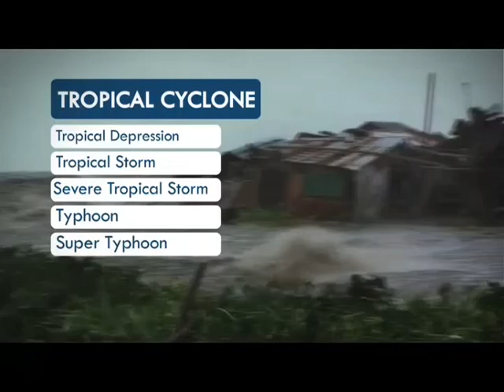Panahon.TV | June 27, 2016, 5:00AM (Part 4)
Today's weather, June 27, 2016, with Amor Larrosa and PAGASA weather forecaster Meno Mendoza.